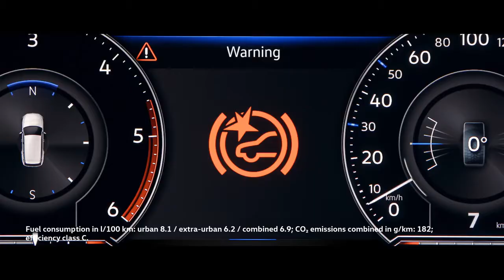Volkswagen Touareg 2019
Volkswagen Touareg 2019.It shouldn’t really be a surprise. The new Volkswagen Touareg SUV shares its MLB Evo architecture with the Porsche Cayenne, the Audi Q7 (and A6 and A7) and even the Lamborghini Urus and the Bentley Bentayga, and they all go around corners spectacularly well.

The Volkswagen’s engine pick-up issues aren’t so noticeable when the car is at less than 80 per cent of its performance envelope. But it’s a bit annoying when you’re punching hard for a small overtaking gap
The straight and narrow
That goes for when you’re driving in a straight line or in bends or over rough roads or on dirt. It doesn’t care. It just gets on with it in a way that you simultaneously understand is incredibly difficult for it and incredibly easy for you. Just like with the Cayenne, the Touareg takes its bewildering assortment of extremely complicated under-body stuff and turns it into enjoyable, cultured cornering sparkle.

The Volkswagen’s ride quality is sublime, regardless of the surface, and the body stays flat and level, even when you’re pushing through bends or flicking through switchback corners.

It’s brilliant, bordering on majestic, in its behaviour on any road surface, at any speed.

It’s also whisper quiet inside, with very little wind noise and even less engine noise at 100km/h. It’s the sort of car you could imagine being just perfect for knocking over a thousand kilometres in a day.

It shares its chassis with the Cayenne, down to the millimetre (the other three MLB Evo SUVs are a touch longer), and most of its technical tricks in either standard or optional form. There’s a three-chamber air suspension as an option, along with an electronically controlled rear anti-roll bar that can stiffen or soften, depending on the need beneath the steed.

Rear-wheel steering helps a lot in corners, too, effectively shortening the wheelbase on tighter bends and lengthening it on faster corners, as well as helping in tight car parks.

The Volkswagen Touareg V6 TDI is even useful off road, with the standard air-suspension system lifting the body 25mm in Off-road mode. It also lifts it 70mm in Off-road +, drops it 15mm in Sport and drops it 40mm to help people load their luggage or shopping into it.

Towing is a big part of many Touareg buyers’ consideration set. Maximise its towing prowess, the new Volkswagen Touareg has scored a Trailer Assist package that uses self-parking technology to let the driver set the trailer-reversing angle on the Innovision infotainment screen. From there the Touareg does the rest.

The new generation Volkswagen Touareg has a bigger footprint than its predecessor, with another 77mm of length (4878mm), an extra 44mm of width (1984mm) and a sporty 7mm reduction in height (1702mm). It also finally gets its own doors (it shared the Cayenne doors for the first two generations) on a body designed to cope with 18 to 21-inch wheels.

It has been stripped of 106kg of mass, while gaining 113 litres of luggage space, which has ballooned out to 810 litres.

Innovision headlines

While luggage space is impressive, the headlines will be all about the Innovision cockpit, with its curved screen. Unique to Volkswagen (at least for now), the Innovision screen takes the traditional infotainment setup and turns it into something more like a smartphone or a tablet, and it’s operated in the same way.
You can load it with your own pictures, too, and it has a homescreen page and it works by pinching or spreading fingers, and two and three-finger actions do different jobs. There’s no haptic feedback, but each registered move gives a soft sound as confirmation.

We expected it to be a big curve, but Volkswagen insists they tried that and its testers didn’t like it, so they gave it a more modest curve so the passenger doesn’t feel isolated from the display.

It joins up to the eight-inch instrument cluster to create a 23.0-inch solid wall of digitised information and artwork, and it all sort of works.
It’s at once Volkswagen’s flagship and a softer Porsche Cayenne, with a warmer interior touch.

How much does the 2018 Volkswagen Touareg V6 TDI cost?
Price: $TBA
Engine: 3.0-litre six-cylinder turbo-diesel
Output: 210kW/600Nm
Transmission: Eight-speed automatic
Fuel: 6.9L/100km (NEDC Combined)
CO2: 182g/km (NEDC Combined)
Towing capacity: TBA
Safety Rating: TBA